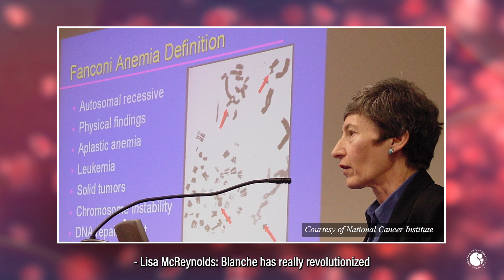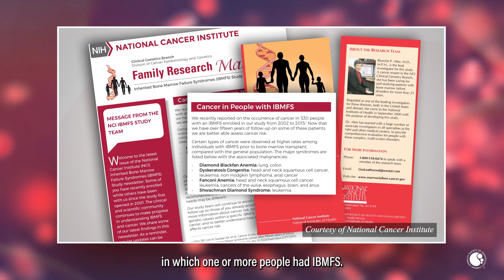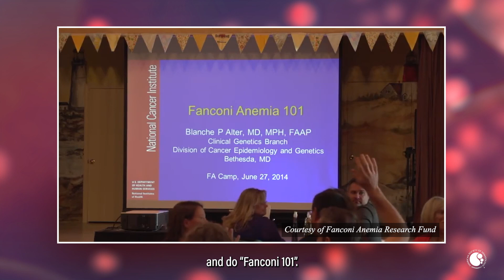Blanche P. Alter Receives 2023 Wallace H. Coulter Award for Lifetime Achievement in Hematology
Blanche P. Alter, MD, MPH of the National Cancer Institute, Division of Cancer Epidemiology & Genetics, was honored with the ASH Wallace H. Coulter Award for Lifetime Achievement in Hematology during the 65th ASH Annual Meeting & Exposition. Dr. Alter was selected for the award due to her significant contributions to hematology through research, service, and education throughout her career.